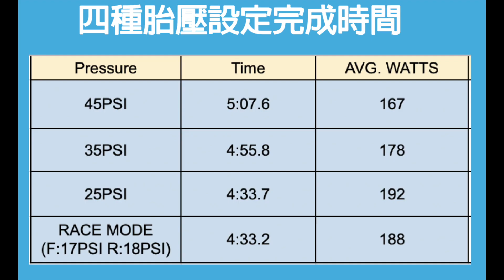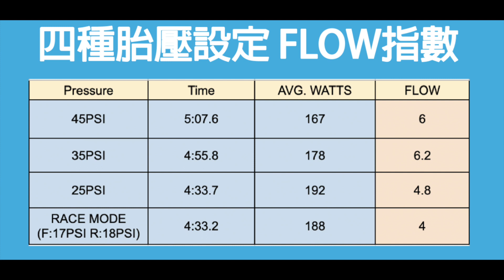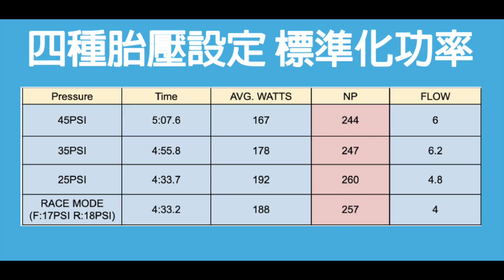評測 | MTB胎壓影響到底有多大？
我們說了好多次胎壓設定很重要，但到底有多大的影響？今天利用EPIC HT單避震登山車實測，分別測試「45PSI」、「35PSI」、「25PSI」和阿耕比賽時使用的「前17PSI、後18PSI」，看看到底在時間、功率等數據上，有什麼影響？！